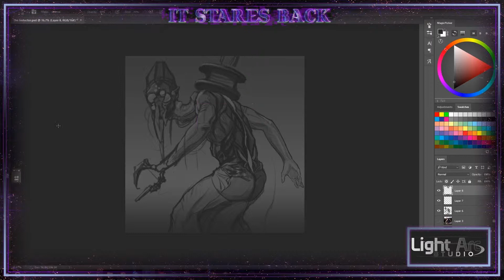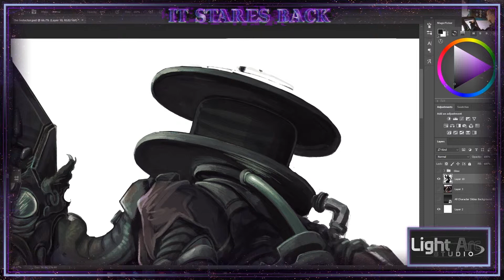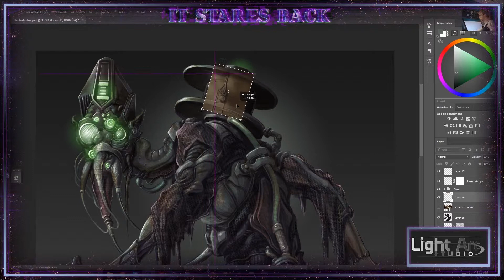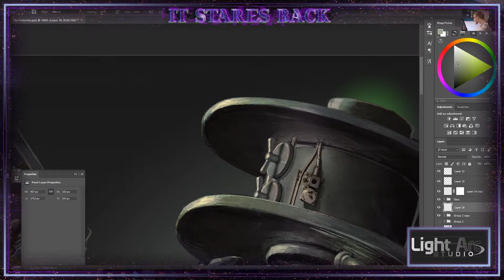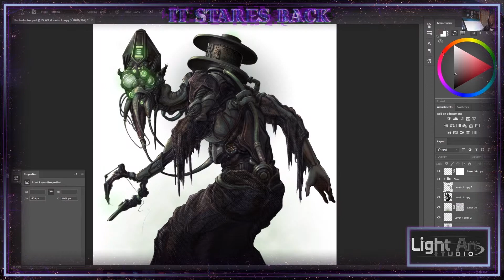IT STARES BACK - Let's Make a Game Ep. 04 - "Inductor" Speed Painting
In this week's episode, creative director Cleveland Mosher introduces you to the first character the player will meet in the game--the mysterious Inductor...

That music is pretty dope too, right? Check out Eaten by Nostalgia for more: